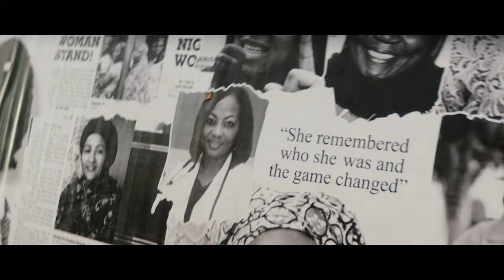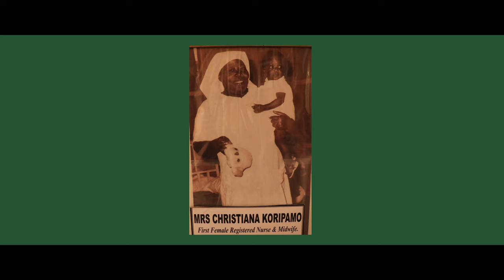No Woman No Naija - Waje, Omawumi, Di’ja & Adesua Etomi-Wellington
No Woman No Naija was produced by Cobhams Asuquo for the Federal Ministry of Women’s Affairs and UN Women Nigeria, as part of the Generation Equality Campaign to call on all Nigerians to advance the empowerment of women and fight for gender equality.